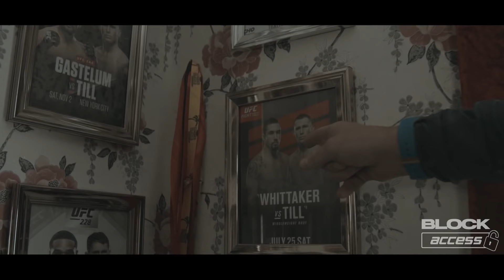Revisiting The Room Where Darren Till Grew Up - Block Access: Episode 2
In this episode Darren Till takes us on a tour of his grandad's house where he grew up and goes into detail on his love of fighting.

Darren goes through his amateur fight career showing trophies and pictures all the way through to UFC.